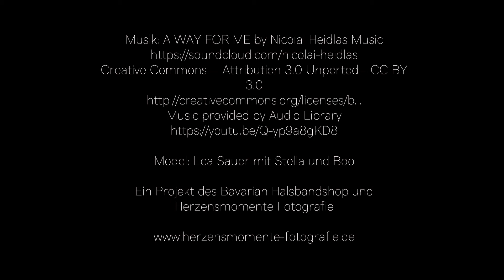The Bavarian Halsbandshop - Paracord meets Leder - Das Original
Wir fertigen Halsbänder und Leinen individuell nach Ihren Wünschen. Alle Produkte sind HANDMADE!